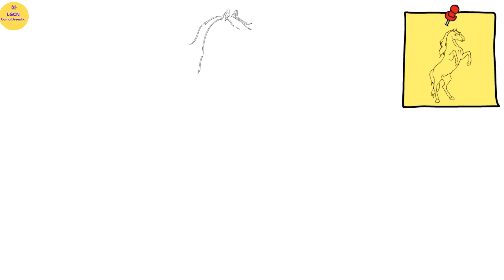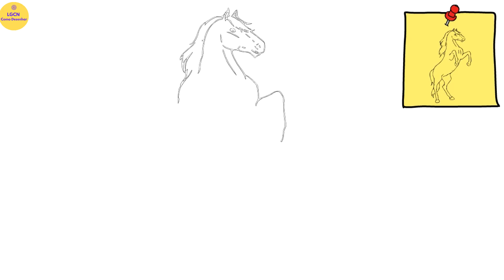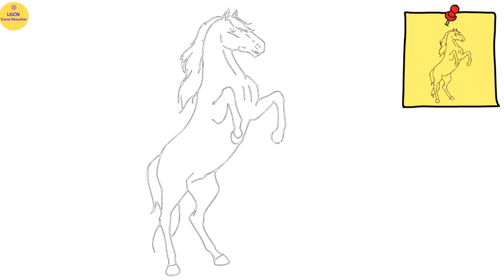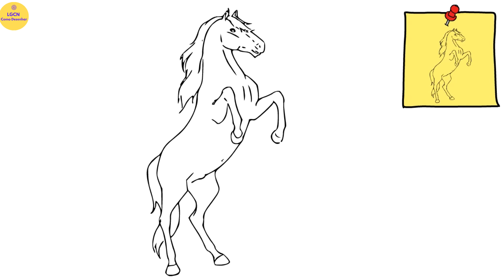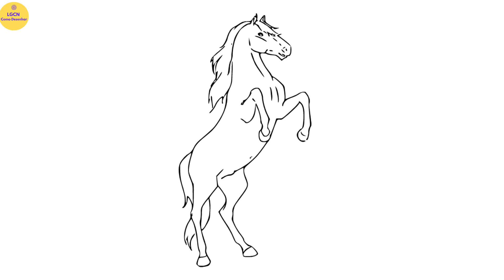COMO DESENHAR UM CAVALO DE PÉ passo a passo ,fácil e rápido😊😊😊 Standing Horse